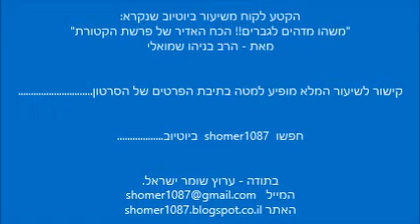הרב בניהו שמואלי - הסוד הנורא של פרשת הקטורת והלימוד בה || ש"י ✔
✯ בלינק הבא תוכלו להוריד את פיטום הקטורת לקריאה

✯ לינק לכל עשרות הערוצים ביוטיוב של מגוון גדולי הרבנים ממערכת שומר ישראל

לתגובות והערות ניתן לשלוח מייל לכתובת